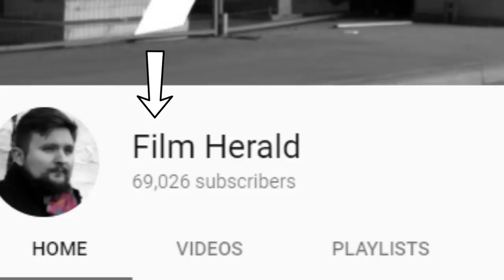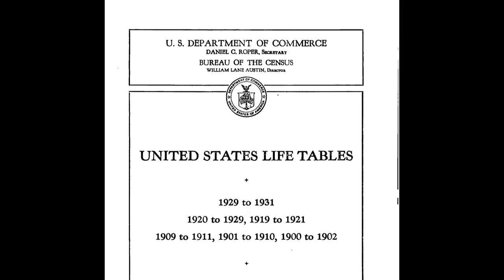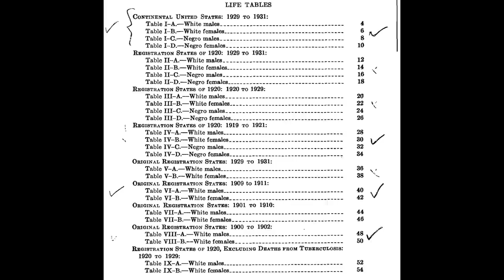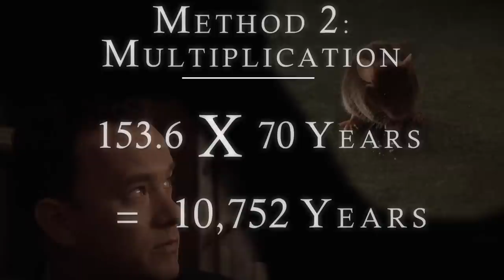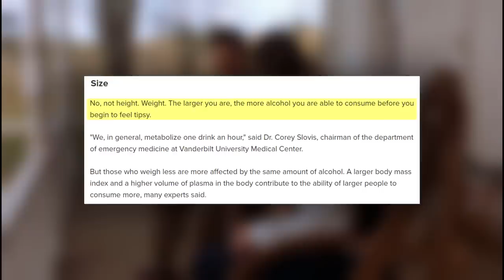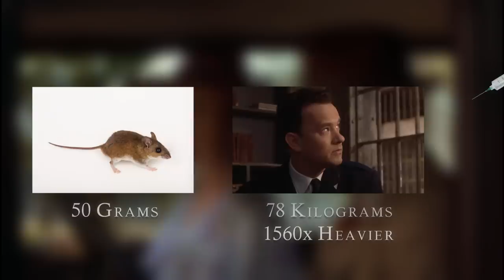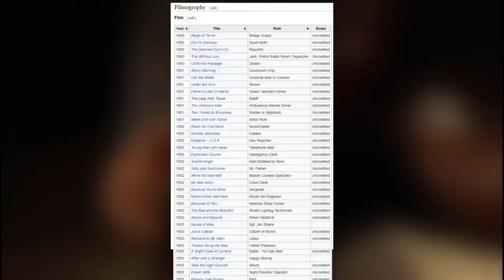The Green Mile: How long will Paul Edgecomb live for?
We explore several methods for estimating Paul Edgecomb's lifespan from The Green Mile (1999).

The Tail of Mr. Jingles

Weight-based dosing in medication use: what should we know?